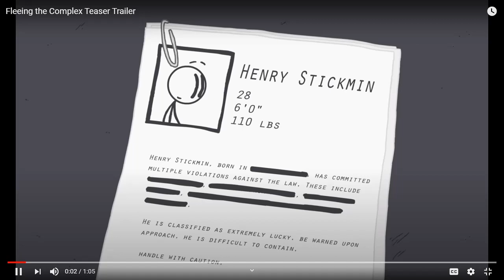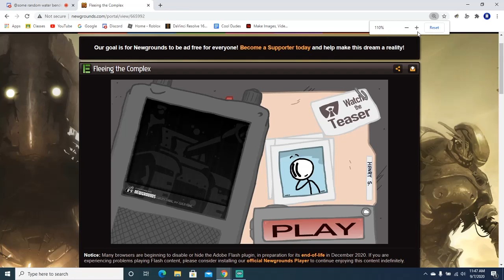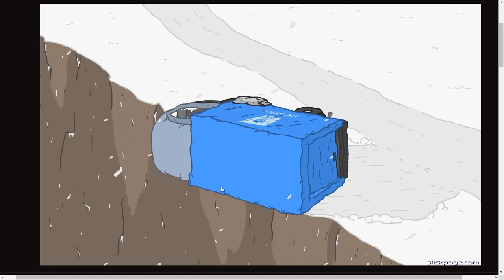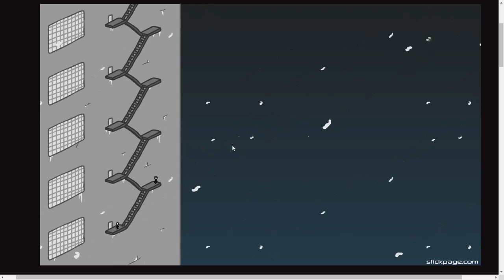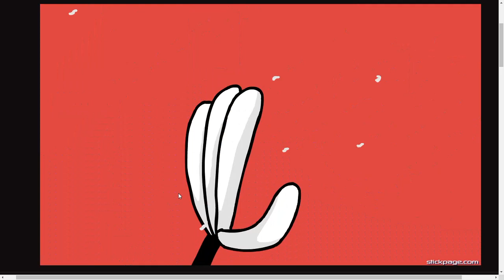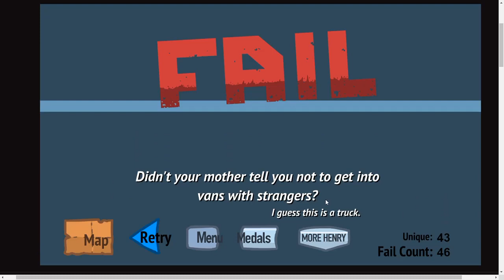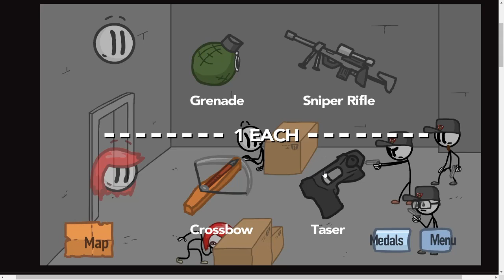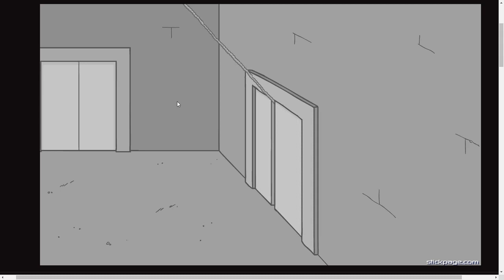The Final part of Henry Stickmin Games with Fleeing the Complex (Feat Some Random Water Bender)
Warning: Some Random Water Bender is now known as A Hooman